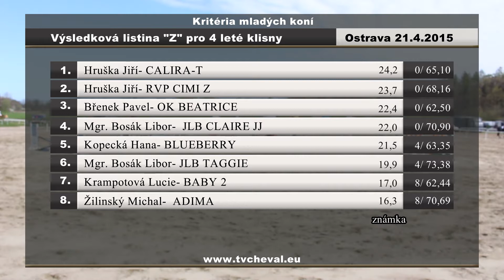EXTRÉMNĚ NEZÁVISLÁ TELEVIZE :-))) - Jakub Vosáhlo - Kritéria mladých koní pro TV Cheval